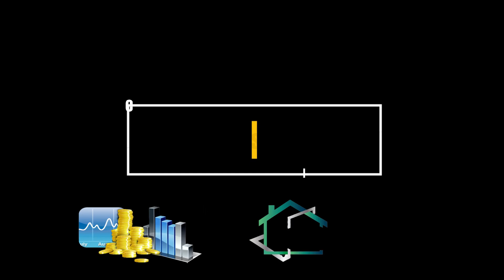Enfin le secret des pros de la construction dévoilés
Dans cette video, je vous explique comment les professionnels construisent Bon Visionnage